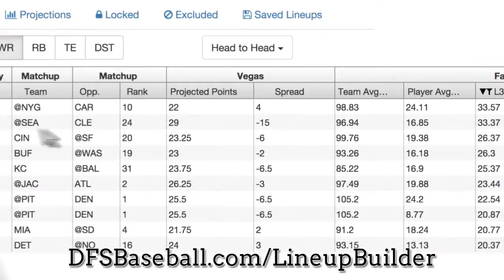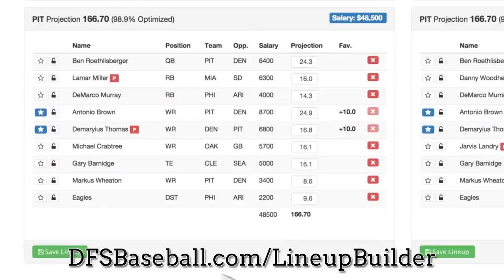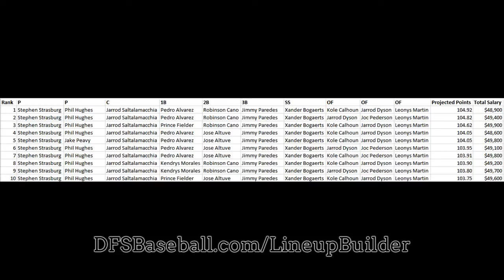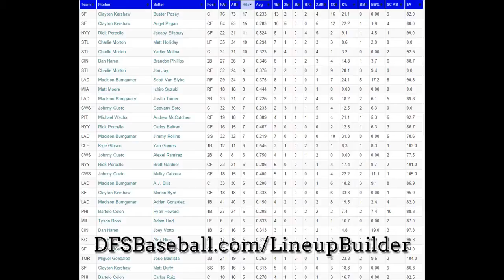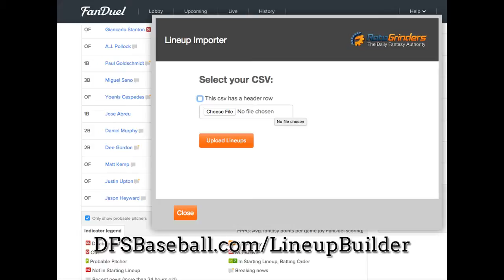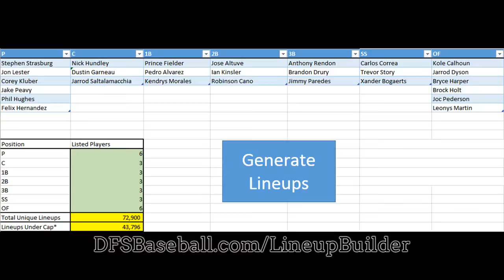DraftKings MLB Lineup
How to thrive at DraftKings MLB, FanDuel MLB, Yahoo MLB and Rosters MLB Daily Fantasy Baseball. This MLB Baseball Lineup Builder will help you on designing the ideal baseball lineups for your DFS Baseball and MLB GPP and Money games.

Helps save time and boost profits through a in depth suite of daily fantasy lineup building resources.
On average, our premium buyers fork out 53% less time on developing Baseball lineups.

Improve Cash
On average, our premium purchasers increase their bankroll 37 percent higher in a a couple of months.

Avoid RISK
We help realize, critique, and mitigate risk by game format (i.e. H2H, tournament).

World's Fastest Baseball Lineup  Generator
Craft the best DraftKings MLB, FanDuel MLB, Yahoo MLB and Rosters MLB Daily Fantasy Baseball lineups based on your favorites, locks, excluding players and altered projections. Exclude players if they are ruled out at the final minute. All within seconds. Acquire MLB Multi-Lineup Expert Ideas.

Stack Baseball lineups and use participant publicity to diversify your Baseball lineups between players. When you're done, save up to Four hundred Baseball lineups with one click.

Pack up to Four hundred lineups into an Spreadsheet file that you can easily add to your DFS contests

Keep an eye on Trending Players in Real Time
Need to see which players are getting the most attention? Never miss a minute with our Trending tool which will show the crystal clear 50/50 plays or how to be contrarian for FanDuel and DraftKings tournaments.

Diversify your Numerous Lineups with Player Exposure
Assure your multi-lineup system stacks up with the daily fantasy sports pros by moderating player exposure. Customize your batch of lineups to the most effective detail.

Team Stacking
Quickly make team level stacks of all forms (i.e 4x2, 3x2, 2x4).

Comprehensive Player Info
Can't make your mind up between two players? Dig deeper into player data, filtering by vegas data, consistency, matchups and substantially more!

Crank out lineups with low floors or high ceilings by lowering or increasing the volatility of the player pool through a slider.

Upload your Personalized Projections
Drag and drop your CSV or Excel file directly into the system

Automated Daily Insights
Investigate trending players with favorable matchups and Vegas odds with our Insights technology. Search for players in accordance to the stats you stand behind.

Look at which lineup would have yielded the highest number of fantasy points in yesterday's games.